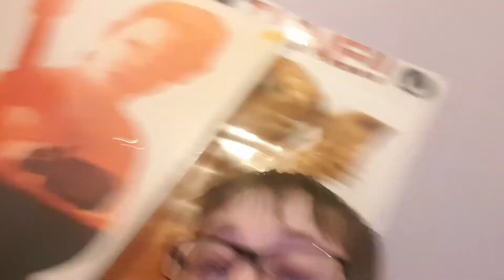FINALLY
so I went shopping and found something hmmm